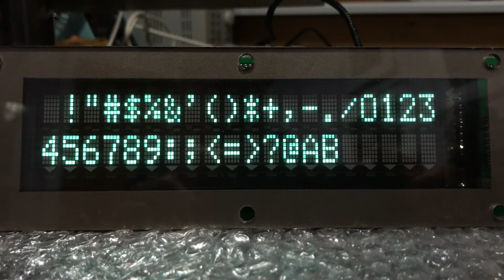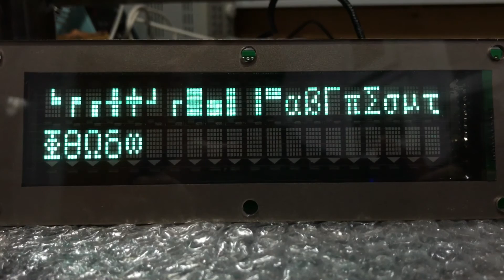2x20 Serial VFD Display Test 🤗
Testing a nice serial VFD display. I used a Arduino Nano and some quick code for this test.